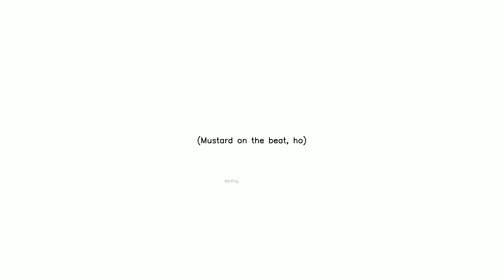HELLO YT Subscribe,Like and Share